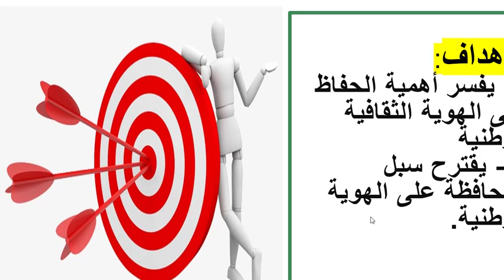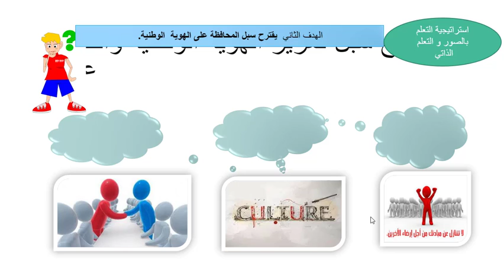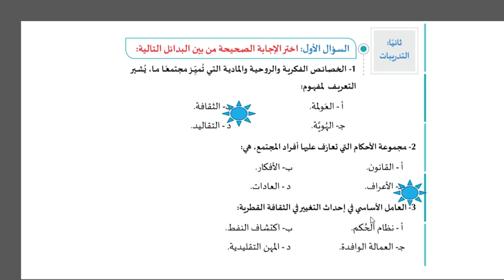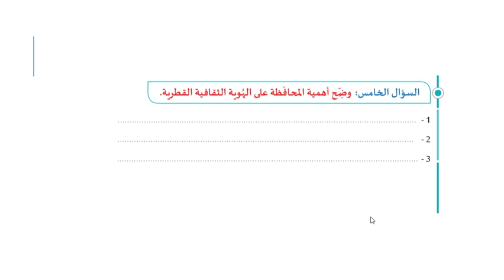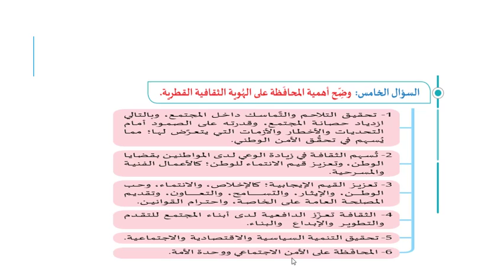الهوية الثقافية -مواطنة -اجتماعيات -تاسع